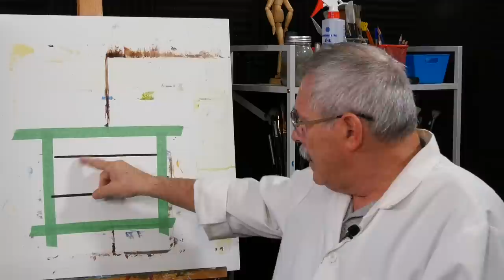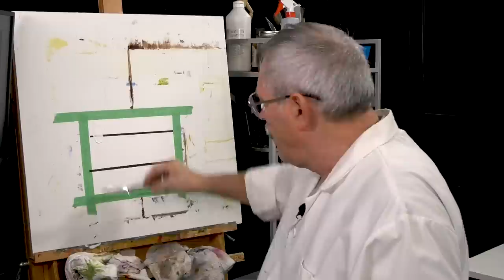Peindre en acrylique avec du médium gel : test et démo complète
Vous êtes-vous déjà demandé ce qu'est le Gel Medium et comment est-il utilisé ?
Gel mou, gel normal, gel épais, gel très épais,... ils peuvent être utilisés de différentes manières pour obtenir des résultats très variés sur la toile.
Testons les et essayons de peinture avec !

📚 Ne manquez pas le dernier ebook " Les additifs pour la peinture à l'huile et la peinture acrylique "

🎨 "DE TOTAL DÉBUTANT À PEINTRE CONFIRMÉ"